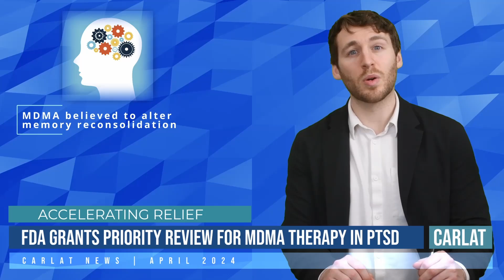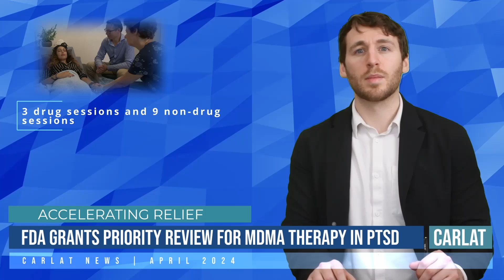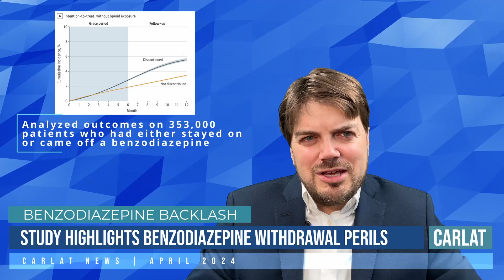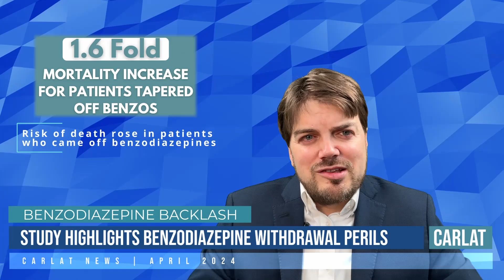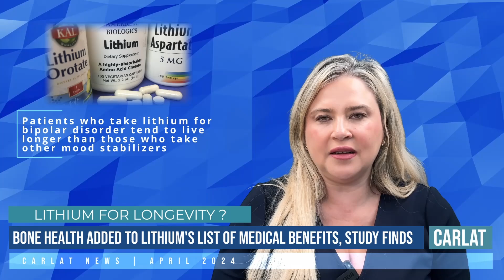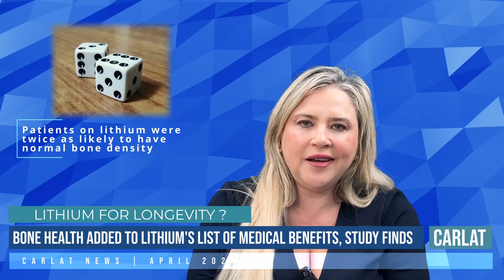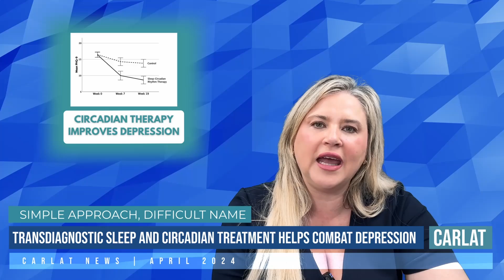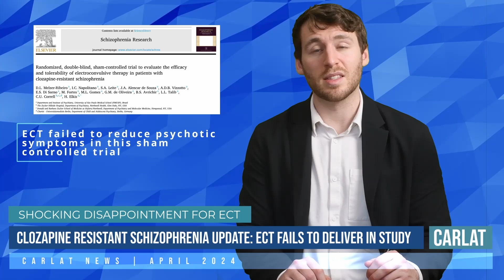Carlat Psychiatry News, Episode 1 | MDMA Therapy • Benzo Withdrawal • Iloperidone and more!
This episode covers MDMA Assisted Therapy.

00:00 Intro
00:29 FDA Grants Priority Review for MDMA Therapy
03:45 Benzodiazapene Withdrawal Perils
07:07 Lithium: Good for Bones?
08:46 Iloperidone Added to Anti-Psychotics with Mania Efficacy
09:40 Transdiagnostic Sleep and Circadian Treatment
11:06 A Door Closes for Clozapine-Resistant Schizophrenia
12:35 Therapy for Multi-Trauma PTSD
13:48 Outro

And for more from Dr. Aiken and Kellie Newsome, check out The Carlat Psychiatry Podcast